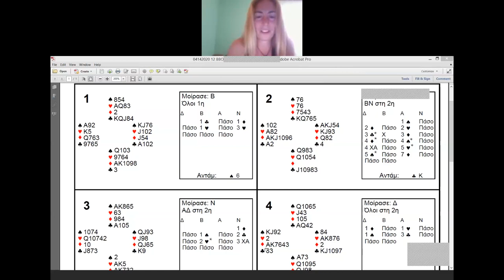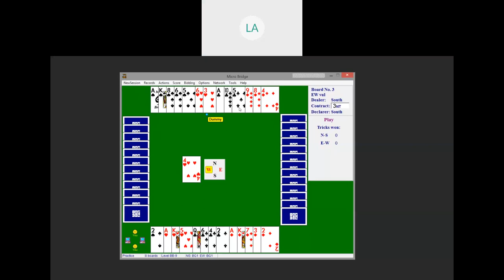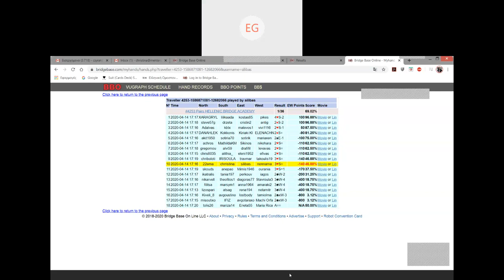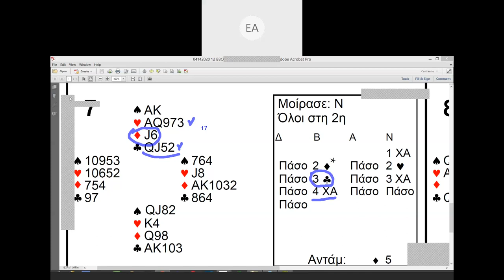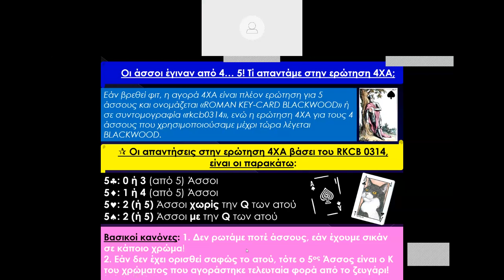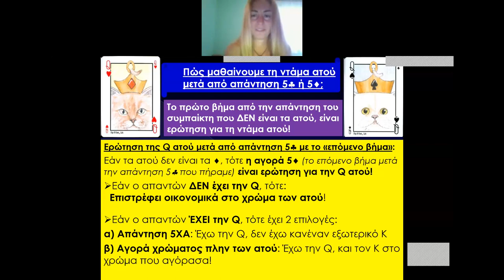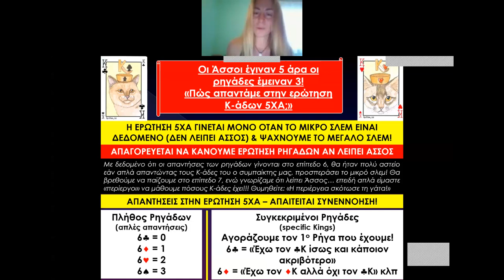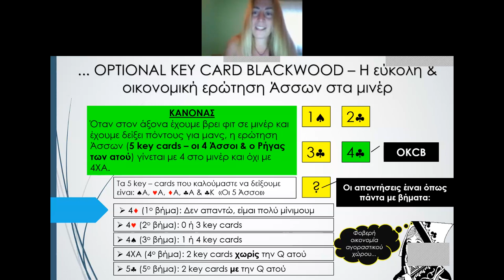Μένουμεσπίτι bridge webinar: Τρίτη 14/4/2020 (Ανάλυση διανομών τουρνουά&WebinarRKCB & OKCB part 1)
Hellenic Bridge Academy
Webex Room